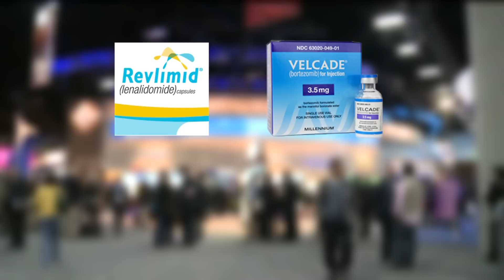Advances in Myeloma Treatment